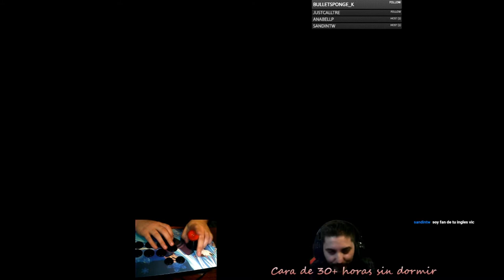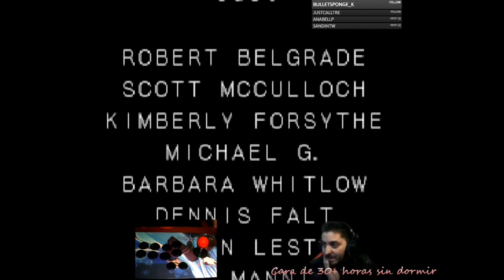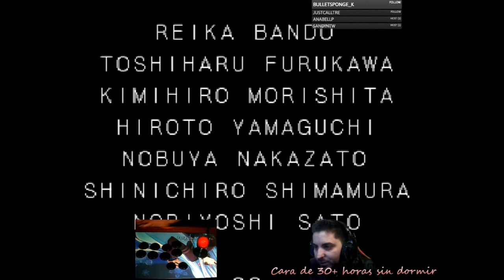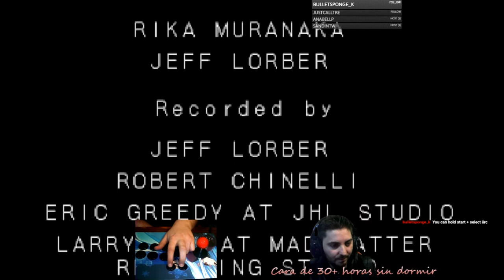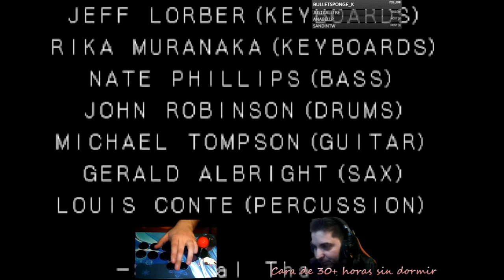(PSX) Castlevania SOTN - ?????????? / Boss Richter Belmont EP.16